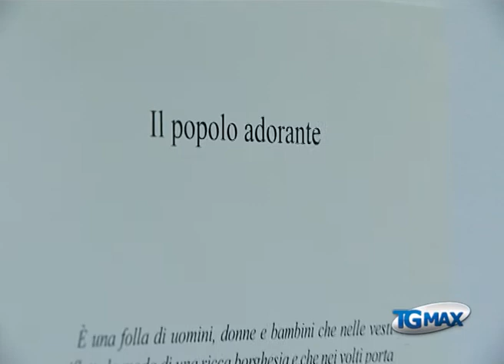Pastori Antinori in mostra a Lanciano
Lanciano, servizio Tgmax 14 dicembre 2013. Mostre: resteranno esposti fino al 12 gennaio, al Polo museale di Lanciano, i pastori del presepe Antinori realizzati nel Seicento e recentemente riscoperti dai frati nel convento di Sant'Antonio.